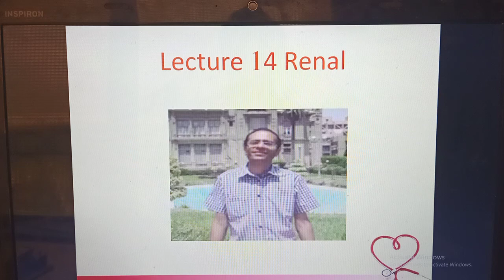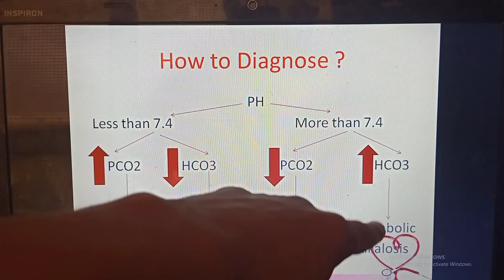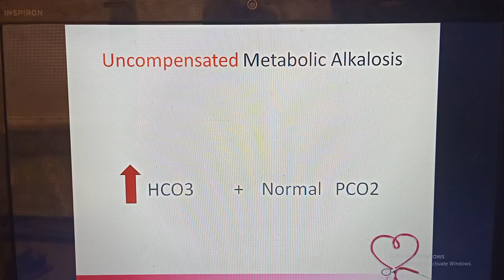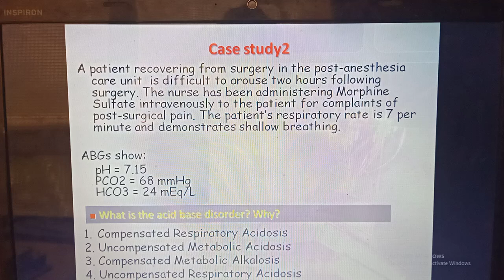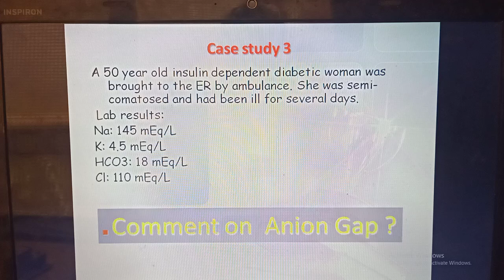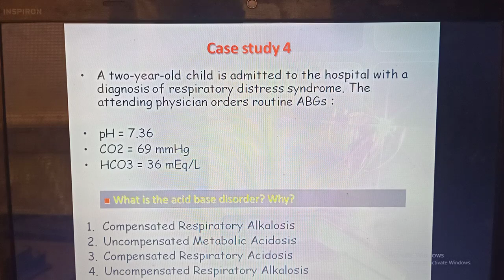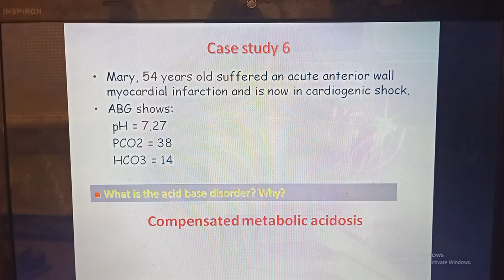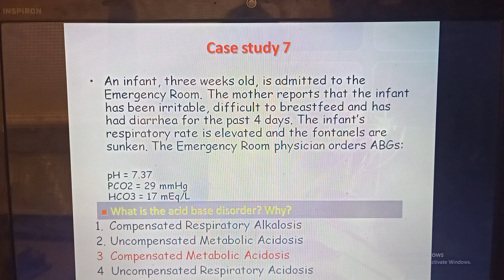Renal_Dr_Mohamed_Fayez Lecture 14 Renal: Solving Acid Base Disturbance Cases